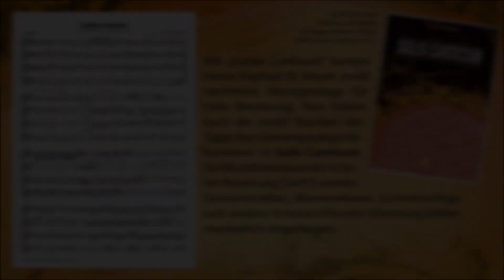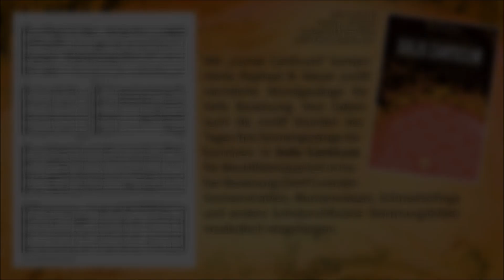Raphael B. Meyer: Solis Canticum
12 Stücke für Blockflötenquartett (SAAT)